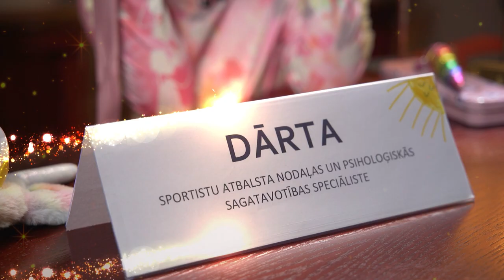Dārta intervē Kendiju Aparjodi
Dārta sarunā ar kamaniņu braucēju Kendiju Aparjodi.

Dārta ir jaunākā sportistu atbalsta un psiholoģiskās sagatavotības speciāliste un pirms Olimpiskajām spēlēm pie sevis uz vizīti uzņēma vairākus KomandaLatvija potenciālos sportistus. Skaties, kā viņiem gāja!